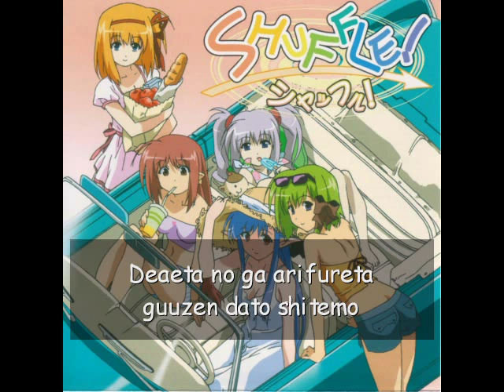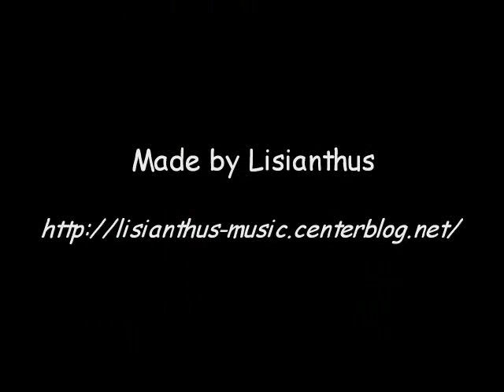You - YURIA Version Off Vocal with Lyrics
Version sans les voix de You. Pour ceux qui connaissent la musique, vous pouvez toujours essayer de la chanter. ^.^